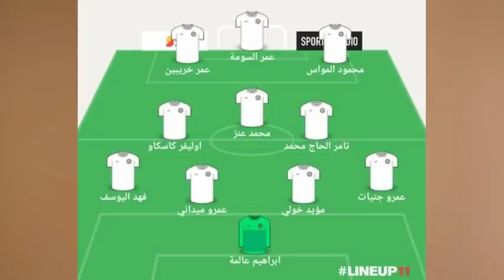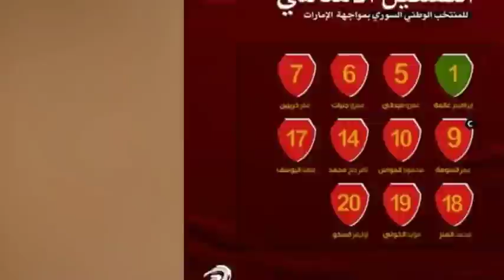خساراة بثنائية ولا تنسا تربي اياز منيح يا تيتا يا....... والميداني والعالمة حلوا عنا يا دبقات😠😠